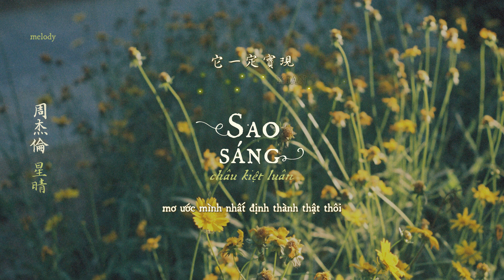[Vietsub + Lyrics] Sao Sáng 星晴 - Châu Kiệt Luân | 周杰倫 | Jay Chou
"chở em như thể chở ánh dương
đến đâu cũng là ngày đẹp trời..."

Nhạc và lời: Châu Kiệt Luân 周杰倫
Một bài hát nằm trong album đầu tay của Châu Kiệt Luân phát hành năm 2000, tròn 20 năm về trước. Tựa bài hát 星晴 "xing qing" ("xing" là "sao", "qing" chỉ trời quang, thời tiết đẹp) được cho là chơi chữ với 心情 "xin qing" (tâm trạng, tâm tình), nên tựa bài hát cũng có thể hiểu là "tâm trạng dưới trời sao"/ "tâm trạng của trời sao", tùy mỗi người cảm nhận. Nhưng mình thích để tựa "Sao Sáng" cho ngắn gọn và đẹp :))
Đây cũng là ca khúc hiếm hoi do Châu Kiệt Luân tự viết lời lẫn nhạc mà mình cảm thấy ưng ý nhất. Một trong những ca khúc hồn nhiên nhất, Châu-Kiệt-Luân nhất. Có tin đồn cho rằng bài này anh sáng tác tặng cho Thái Y Lâm mà mình ngày trước là fan của cặp đôi Double J nên càng thêm mê mẩn :)) Cả nhạc và lời đều dịu dàng, bay bổng. Dù tựa đề liên quan trăng sao nhưng khi nghe, mình chỉ mường tượng đến một chiều mùa hè đạp xe giữa cỏ hoa giống trong MV thôi.